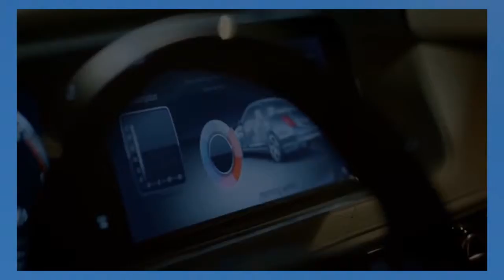2015 Mercedes Benz Vision accomplished S Class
You will find models of cars on the sites of the official representatives of